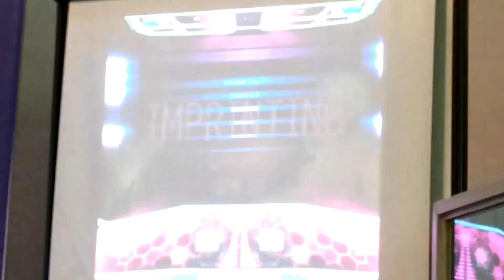[BRPF 2017] - Primo e [TB] Takeo - IMPRINTING S20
SPEED MASCULINO 2ª FASE